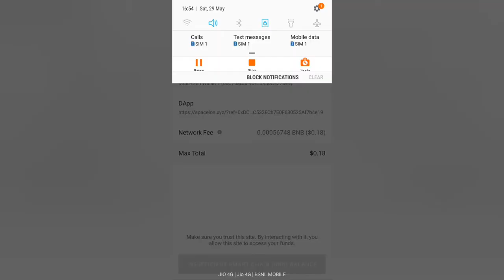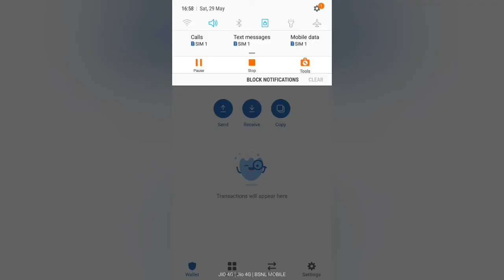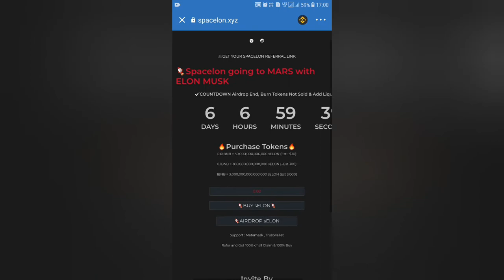EARN 15000000000 Spacelon Token Free Claim Airdrop|How to Claim Elon Token Free In Tamil